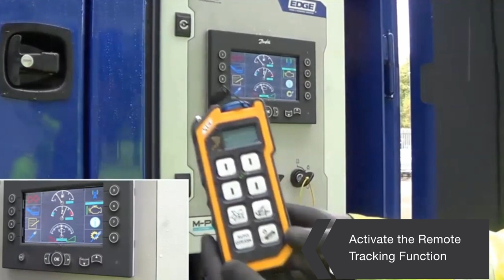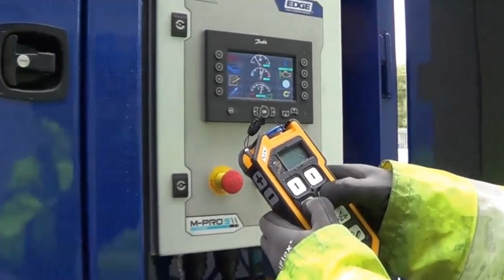How to Track the Edge Slayer